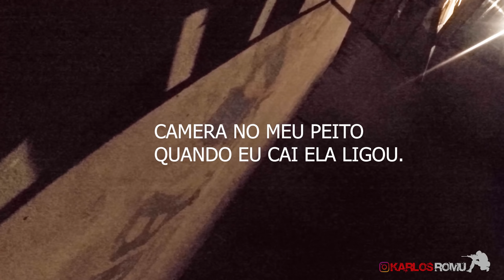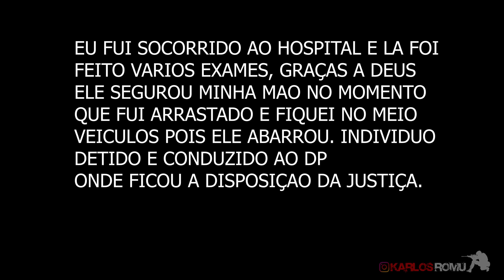ATROPELAMENTO GCM KARLOS JD ORATORIO FLUXO E ABORDAGEM.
PARTE DA AÇAO FOI GRAVADA, COM A ATITUDE DO INDIVIDUO CORRI RISCO DE MORTE, MAIS DEUS ESTA COMIGO.